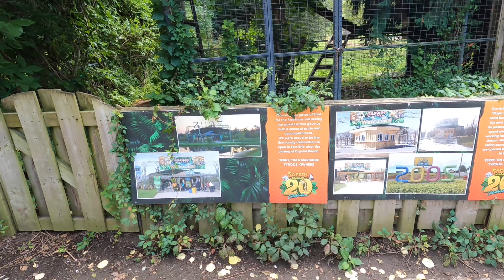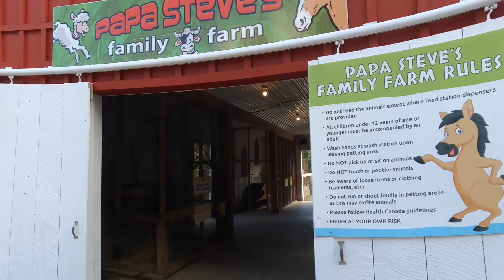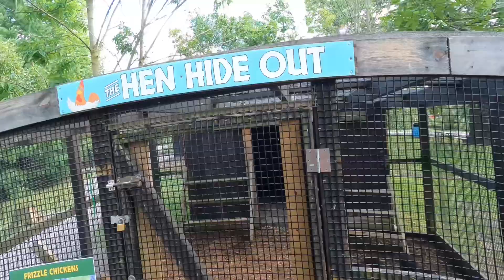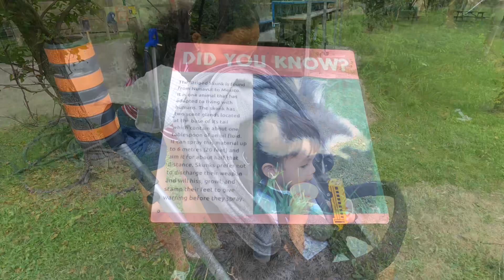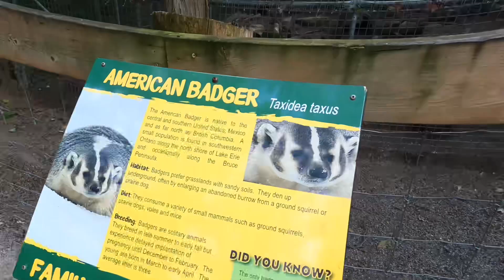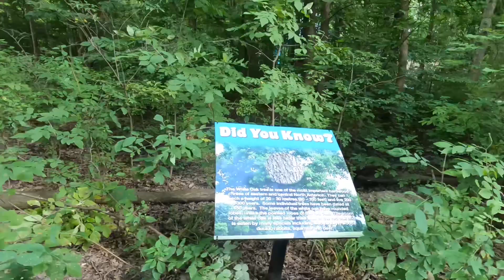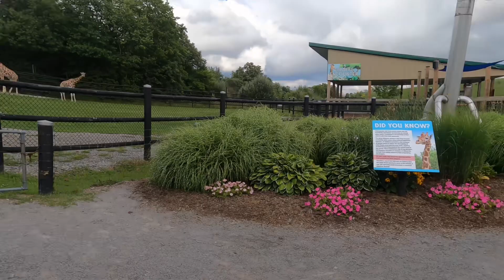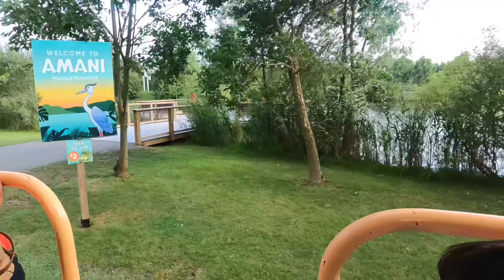Safari Niagara | Tigers, Hippos, Bears Wolfs, Rhino and so much more | Riding the train all the way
An afternoon at Safari Niagara. Baby really loved the train ride.